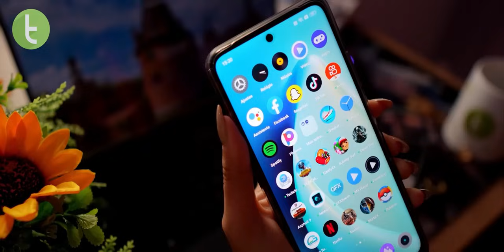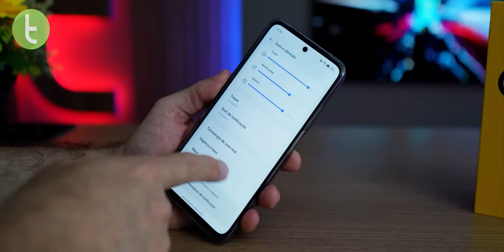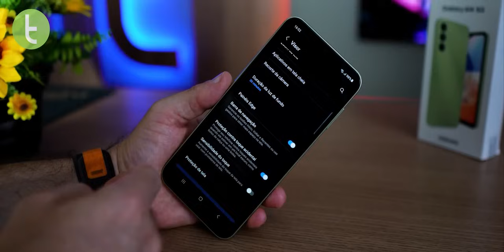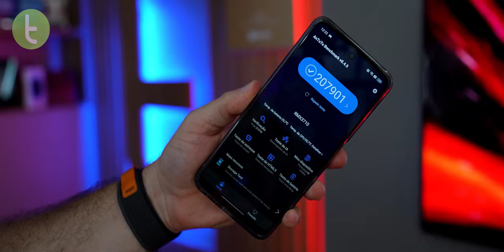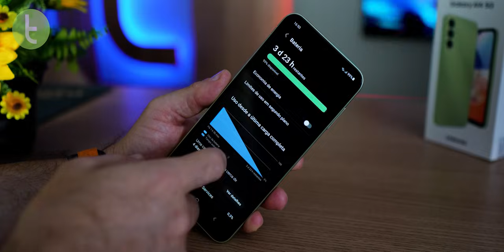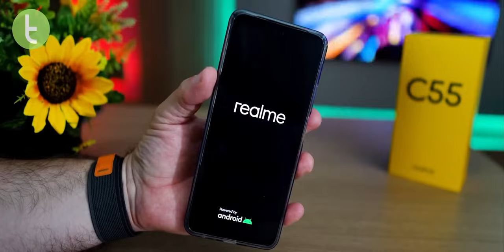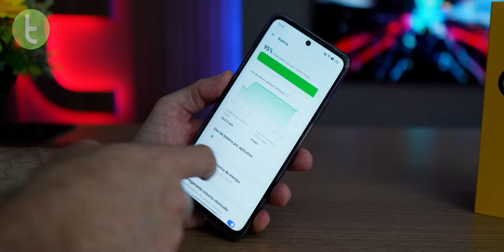GALAXY A14 5G vs REALME C55: o que VALE MAIS entre CELULARES BÁSICOS? | Comparativo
Ao colocar lado a lado o smartphone da Samsung e o da realme, temos a escolha mais interessante em qual deles? A gente te conta a resposta aqui no TudoCelular, em mais um Comparativo.

Trilha: "Get Down" - Vindilax

Capítulos:

0:00 Introdução
0:25 Design e conectividade
1:38 Multimídia e recursos (tela)
2:23 Áudio
3:02 Software
4:08 Desempenho
4:54 Bateria
5:33 Câmeras
7:10 Preço
7:35 Resultado